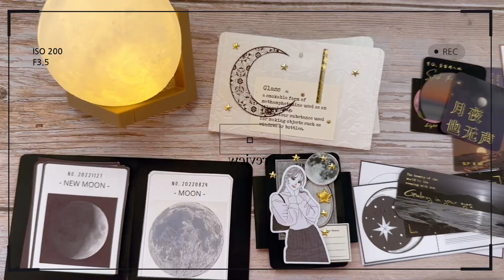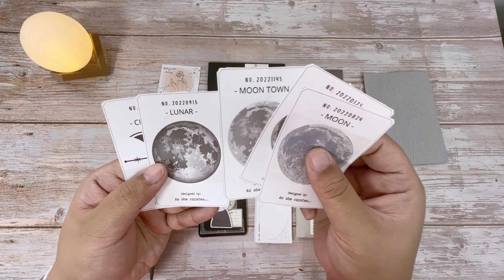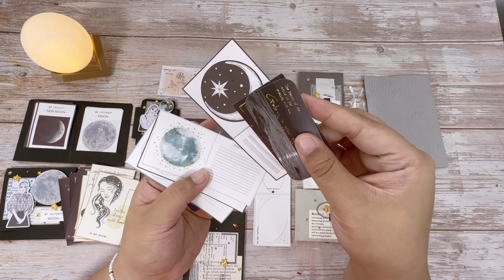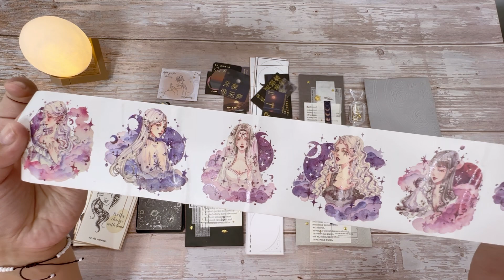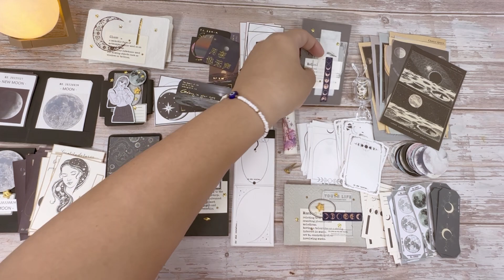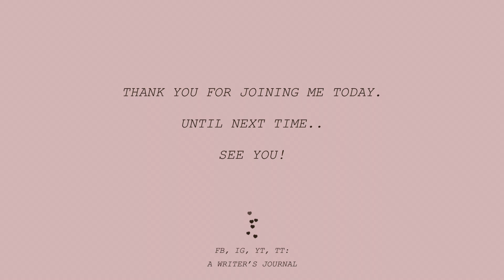ASMR Unboxing | Konshu Kit | As She Curates | Scrapbooking Journal Supplies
Join me as I unbox Konshu Kit, a moon-themed journal kit from As She Curates.